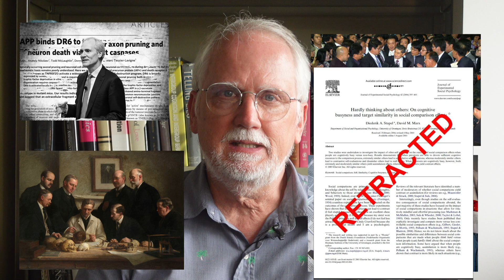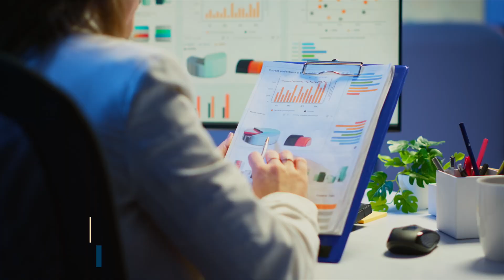A Cynic's Guide to Success in Academia: 13 Tips For A Stellar Research Career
Are you contemplating a career as a professor or academic researcher? Are you already an early-career researcher? Well, this is the video for you! I discuss several "tips" that other superstar academics have followed in the pursuit of the keys to the ivory tower. I also throw in a little evil advice from ChatGPT as well.

Threads @socialneuro

About Eric Vanman:

Eric Vanman is a seasoned psychologist with a rich history in research, particularly in the field of facial electromyography. His dedication to the field of psychology extends beyond research, encompassing a deep commitment to teaching and mentorship. Through his tenure at the University of Queensland, he has fostered a nurturing environment for students, encouraging them to delve deep into psychological science, and nurturing the next generation of researchers.